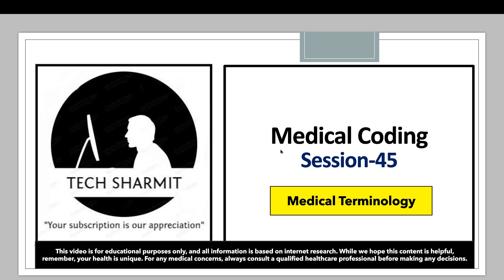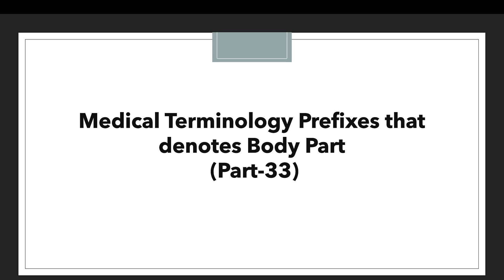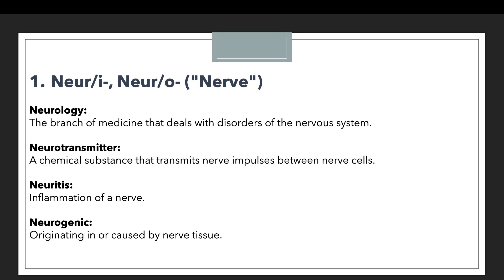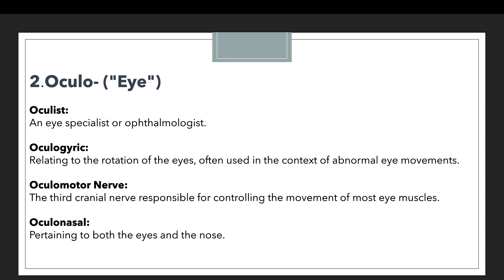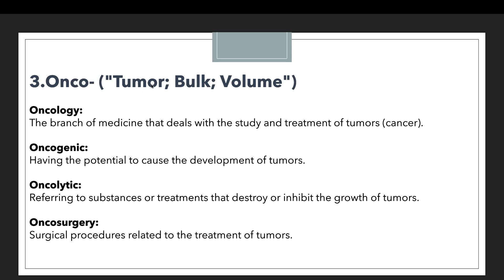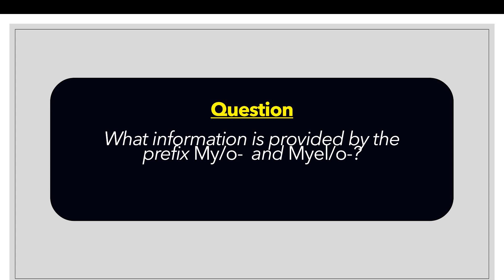Medical terminology prefix | medical terminology chapter 1 | medical terminology prefix suffix root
1.  Neur/i-, Neur/o- prefix in medical terminology in hindi.
2.  Oculo- prefix in medical terminology in hindi.
3.  Onco- prefix in medical terminology in hindi.
4.  Medical terminology prefix in Hindi.